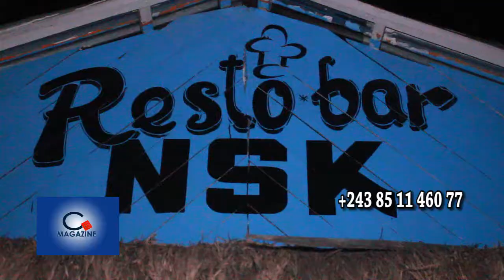Honorable Eyrolles Mvunzi na parlement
Politique kabila tshisekedi